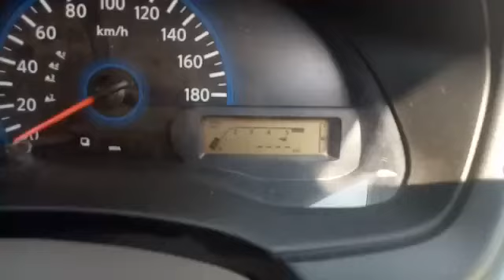2015 DATSUN GO A Kolhapur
2015 DATSUN GO A Kolhapur